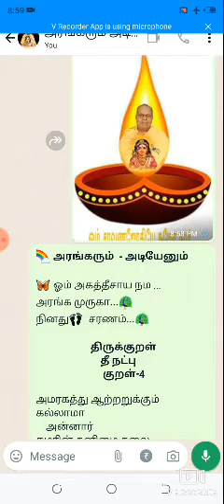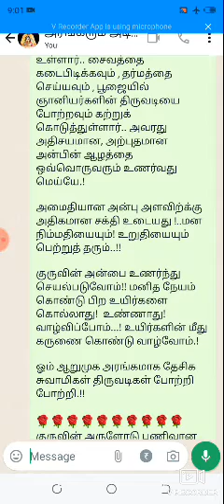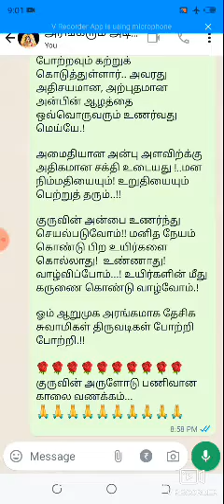அரங்கரும் அடியேனும் திருக்குறள் தீ‌ நட்பு 4